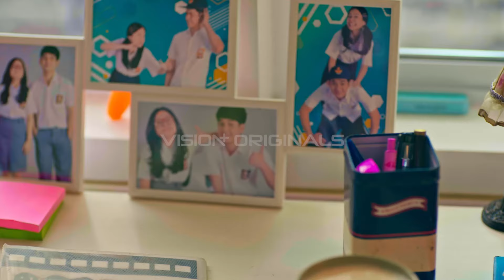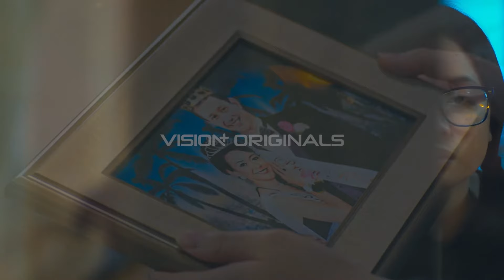KETIKA MASA SMA TAK SEINDAH YANG DIBAYANGKAN | Eps. 1 - My Comic Boyfriend: Hanggini, Arbani Yasiz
Naya, gadis remaja SMA yang ingin mempunyai pacar seperti tokoh kesukaannya di sebuah komik yang bernama Jetta. Kemudian keajaiban terjadi, Jetta menjadi nyata dan mewarnai kehidupan remaja Naya. Naya pun bisa mendapatkan banyak teman dan menjadi populer juga. Benarkah ini hidup yang Naya inginkan?

Director : Reka Wijaya
Cast : Hanggini, Arbani Yasiz, Bobby Antonio, Sharon Sahertian, Kenes Andari, Tora Sudiro, Dewi Razer, Emmie Lemu

Nonton juga Vision+ Originals Series: Arab Maklum di Vision+
Episode baru tayang setiap hari Jum'at
Gratis Episode 1 & 2